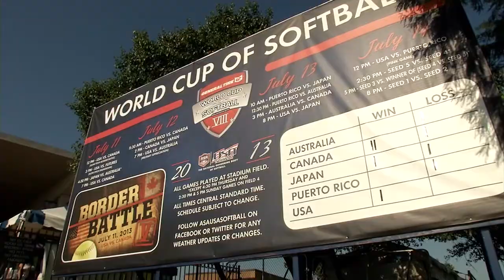Team USA highlights: Australia [July 12, 2013]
Taylor Hoagland helps Team USA to a 4-0 victory over Australia at the General Tire World Cup of Softball VIII.